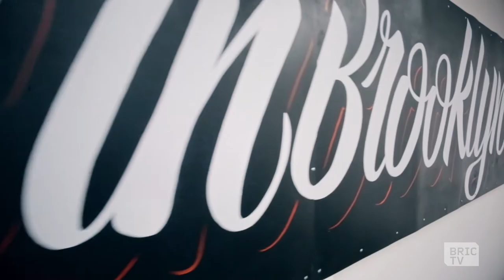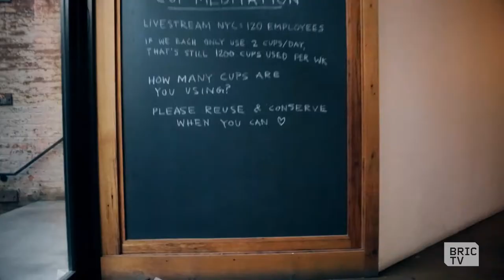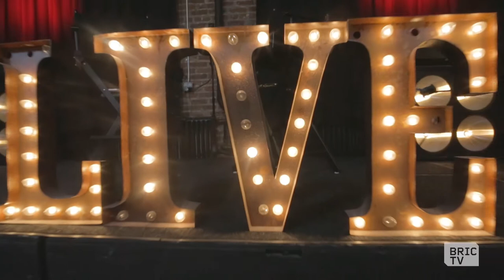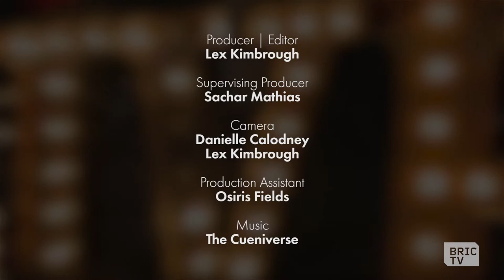Office Space: Livestream | BK Stories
Livestream, the leader in live video with more than 300,000 producers and 40 million monthly viewers across the globe, moved its Headquarters to Bushwick, Brooklyn, New York. The move marks a first for technology companies relocating to the outer boroughs, with Livestream poised to bring technology, arts, entertainment and manufacturing back to its roots in Bushwick.